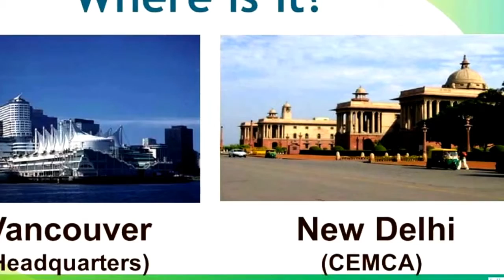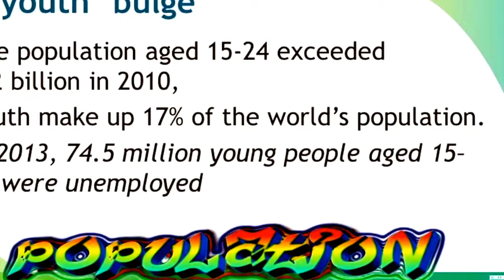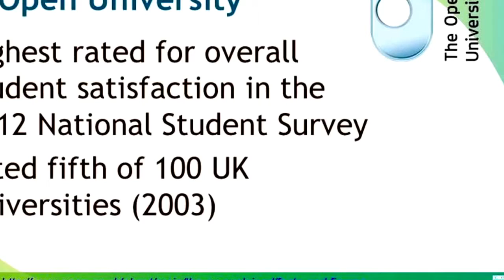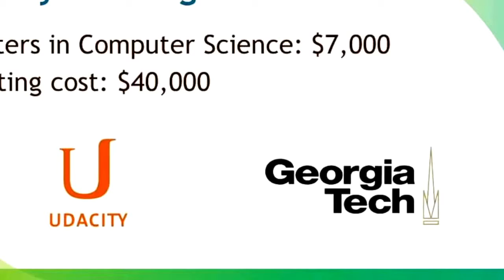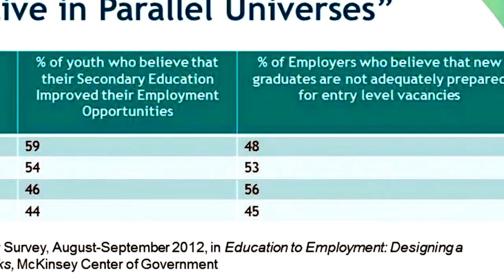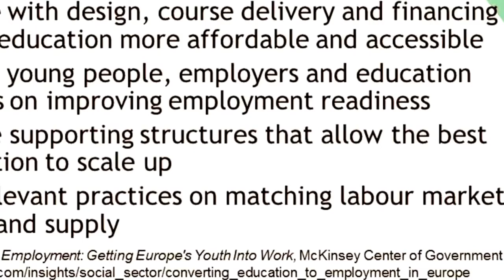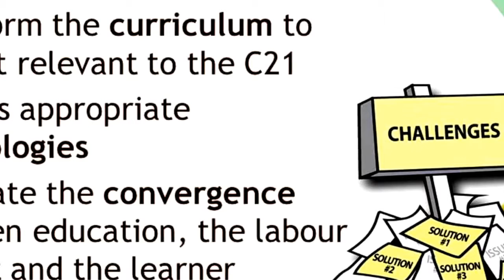The Impact of Online.....